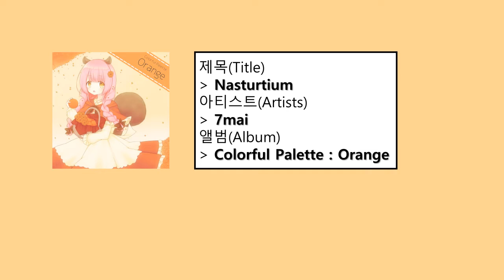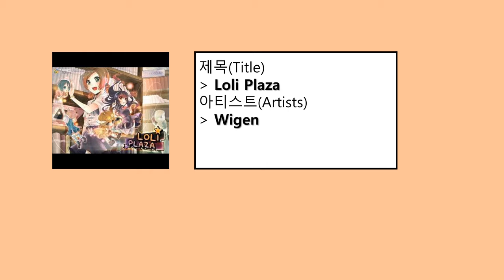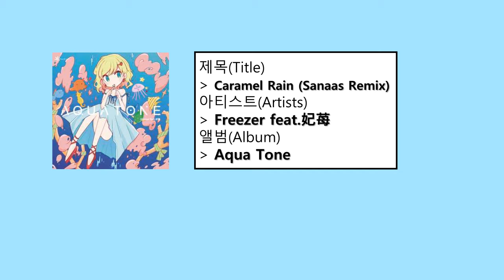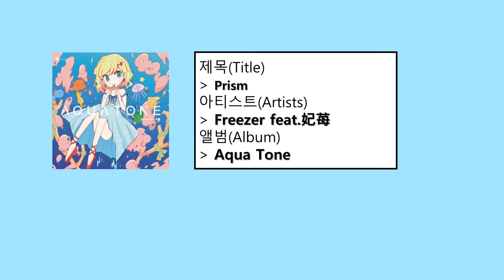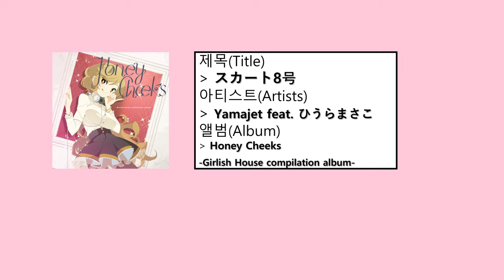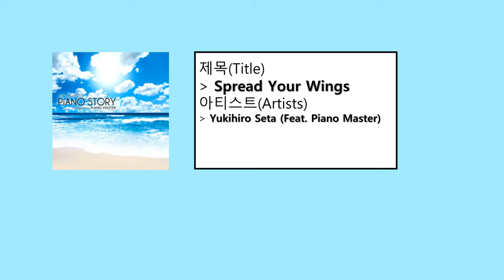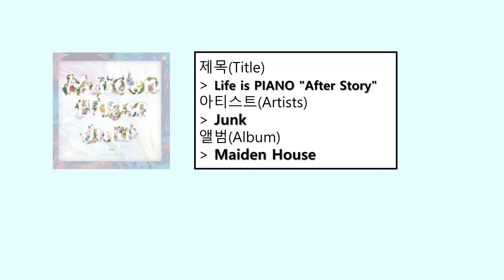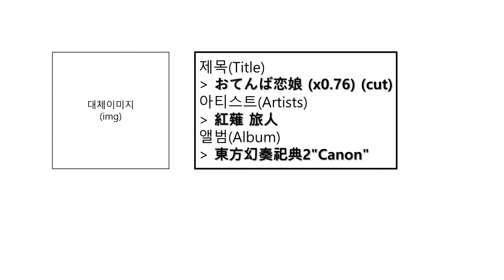[Playlist] 하우스 모음 1편 (House Collection Vol. 1)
Tracklist
00:00 1. Foxtail-Grass Studio - 視線の先に
01:34 2. 7mai - Nasturtium
06:08 3. you - Internet Pajamas Party
09:17 4. Wigen - Loli Plaza
12:55 5. 7mai - Toy's Garden (Long ver.)
16:59 6. M2U - Memory of beach (VIP Remix)
21:00 7. Freezer (feat. 妃苺) - Caramel Rain (Sanaas Remix)
25:52 8. Freezer (feat. 妃苺) - Prism
29:56 9. Wigen - Twin Sea StarS
32:22 10. Yamajet (feat. ひうらまさこ) - スカート8号
37:37 11. Wigen - In Yuen Weaving (Remix)
42:38 12. Yukihiro Seta (feat. Piano Master) - Spread Your Wings
48:19 13. Junk - Life is PIANO "After Story"
54:17 14. ★STAR GUiTAR (feat. H ZETT M) - Echoes
58:43 15. 紅薙 旅人 - おてんば恋娘 (x0.76) (cut)

*앨범이 명확하지 않은 곡은 표기가 없습니다.
**15번 트랙은 원본이 168BPM입니다.